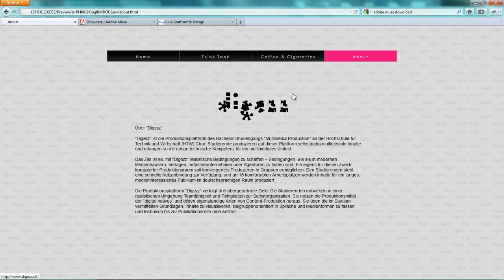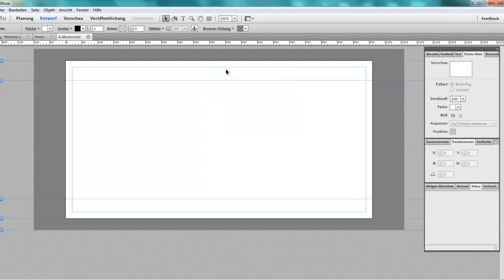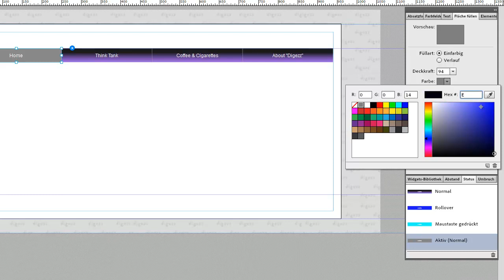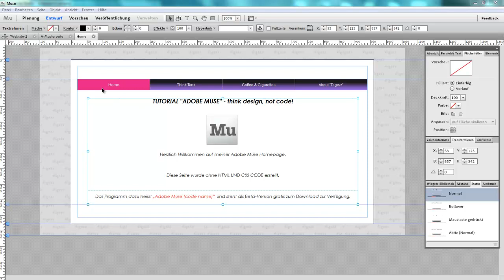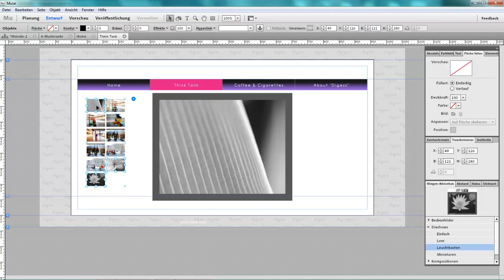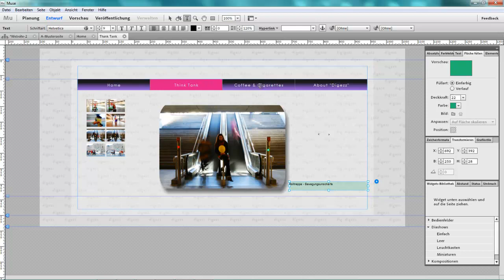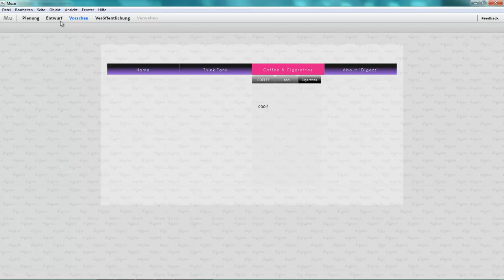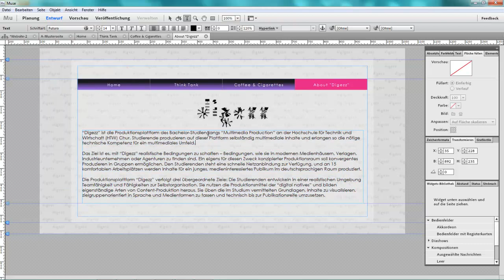Tutorial_Muse.mp4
In diesem Tutorial wird gezeigt wie mit dem neuen Programm MUSE von Adobe eine Homepage ohne HTML- oder CSS-Kenntnisse erstellt werden kann.

- Erstellen von Unterseiten und Einbindung eines Menus
- Einbindung einer Slideshow (Leuchtkasten)
- Registerkarte
- Einbindung von HTML-Code